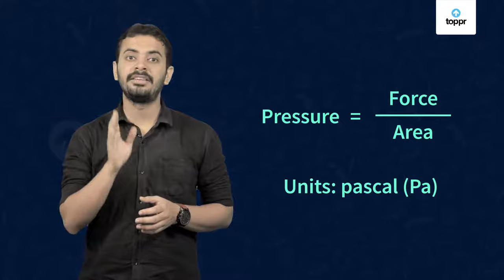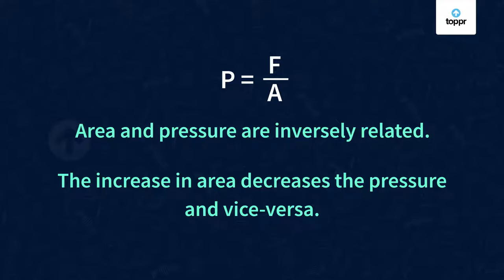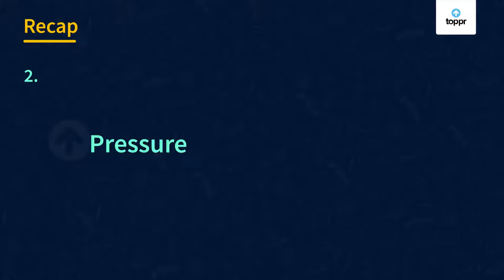What is Pressure | Hindi | Physics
Pressure is defined as the physical force exerted on an object. The force applied is perpendicular to the surface of objects per unit area. The basic formula for pressure is F/A (Force per unit area). Unit of pressure is Pascals (Pa). Types of Pressures are Absolute, Atmospheric, Differential, and Gauge Pressure. While sipping beverages from a straw, have you noticed that you actually suck the air out of the straw? While you sip the beverage, you’re actually applying ‘Pressure’. But, what does it mean? Let’s study more about it.